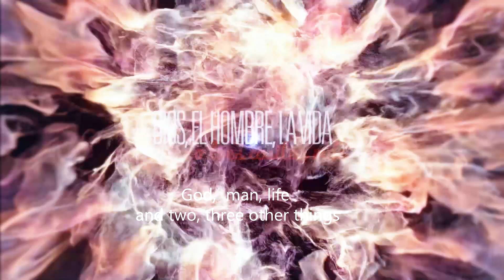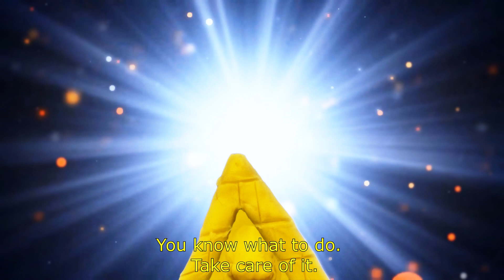Dios, el hombre, la vida y dos o tres cositas mas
God, man, life and two or three little things more

Sinopsis:
Dios, después de varios milenios de silencio, decide manifestarse y aclarar algunas cuestiones acerca de la creacion del universo y , ya que estamos, darnos algunos consejitos.

God, after several millennia of silence, decides to manifest and clarify some questions about the creation of the universe and, as we are, give us some advice.

Dieu, après plusieurs millénaires de silence, décide de manifester et clarifier quelques questions sur la création de l'univers et, comme nous, nous donne un conseil.

Dirección: Pablo Latorre / Producción: Pablo Latorre  / Actor de doblaje:  Tomás Morales. / Traducción de subtitulos: Ekaterina Yun